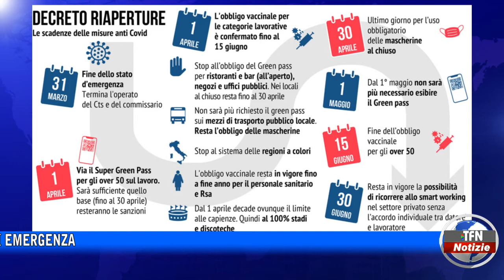Mascherina e green pass, come procedere